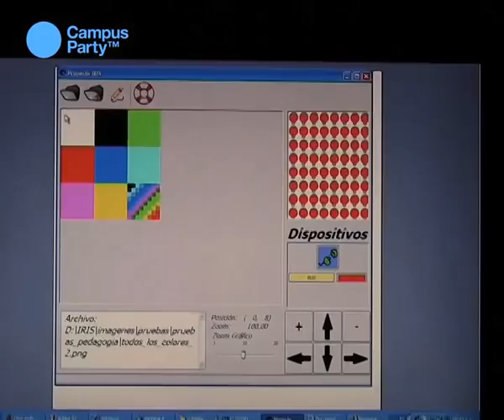CPIberoamérica - Proyecto Iris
Un proyecto colombiano que pretende ayudar a que las personas con deficiencias visuales puedan percibir los colores.